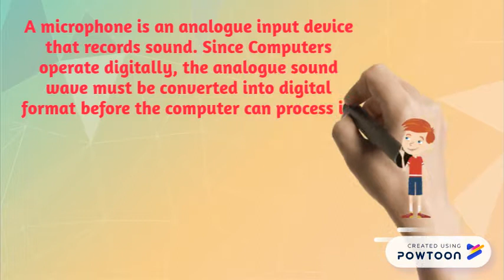Microphone :- A Input Device